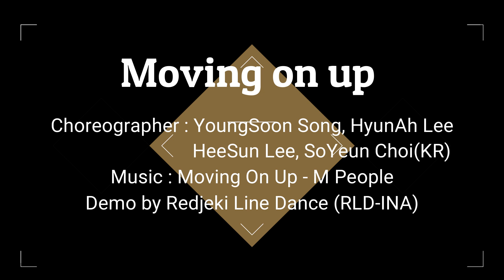Moving On Up Line Dance Demo by Redjeki Line Dance (RLD)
64count   -   2wall  -   Intermediate level linednace
Choreographer : YoungSoon Song(KR),HyunAh Lee(KR), HeeSun Lee(KR), SoYeun Choi(KR) (June 2020)